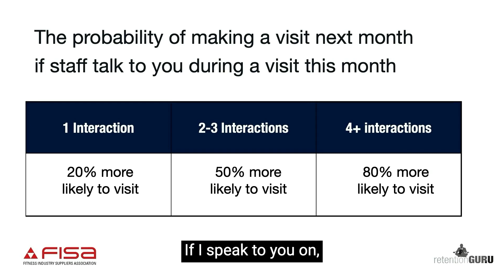Human vs Ai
In this video originally filmed in October 2023 at the FISA event in Miami,
I am talking to an audience about human interactions versus Digital or AI interactions. I think there's a place for both.
I think some of that will merge, but I think we should take action to work out
how we are going to do it.
So in this clip I explain my position and I explain a couple of things that maybe you want to think about doing in your own business.

If you have any comments or questions please leave them below.